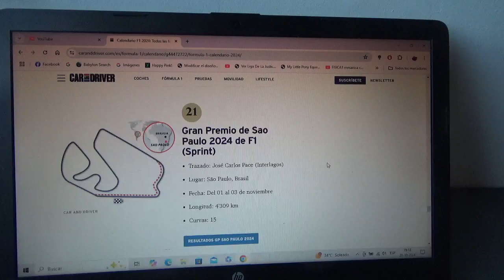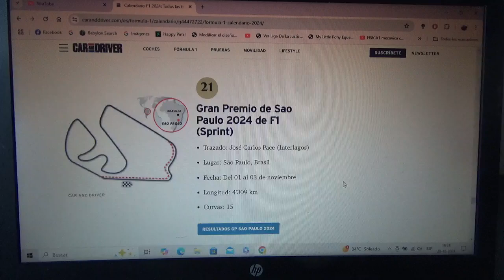Previa GP de Sao Paulo 2024 de F1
Una breve previa de lo que será el Gran Premio de Sao Paulo de la Temporada 2024 de la Fórmula 1 que se correrá en el Circuito Interlagos(o también conocido como José Carlos Pace) en Brasil

Para esta competencia vuelvo a apostar por el neerlandés triple campeón mundial Max Verstappen para que logre su 4to campeonato mundial así como por el asturiano Fernando Alonso para que logre su anhelada victoria #33